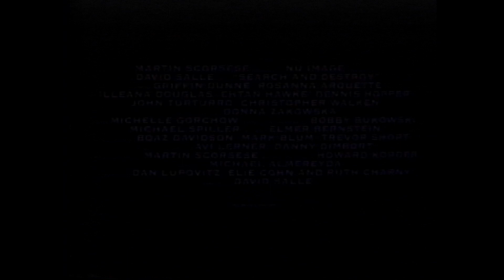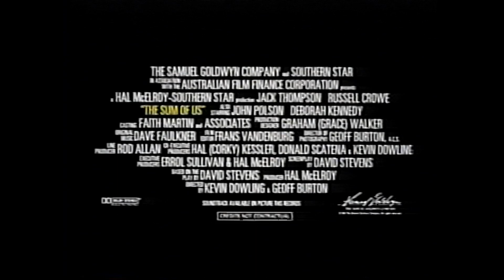Opening to The Perez Family 1995 VHS 60fps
Here's the VHS opening of The Perez Family